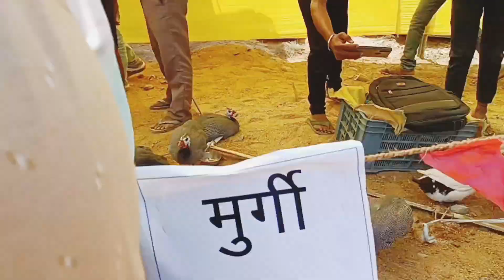weights loss motivational in Hindi By Savikar Bhardwaj🙏🏻32 बार फार्मूला क्यों नहीं कर पाई😭saree blog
weights loss motivational in Hindi By Savikar Bhardwaj🙏🏻32 बार फार्मूला क्यों नहीं कर पाई😭sareeblog

22 kg👌 weight loss करने वाले Ravjeet ने 32 बार पर song बना डाला🥰 daily routine@SavikarBhardwaj

1) 32 bar ka aadat kaise lagaen 32 bar ke sath salt free day
2) 32 बार की आदत बनाने का तरीका। vajan ghatane ki aadat
3) vate ghatane ka machine 32 bar ka formula
4) daily routine blog। weight loss blog
5) practical of 32 bar formula
6) weight loss karne ka world best formula
7) 32 bar ki aadat banane ka formula। fat loss motivation svikar Bhardwaj
8) बिना पैसे खर्च किए तेजी से घटाएं वजन
9) Indian housewife daily routine
10) Indian housewife morning tonight routine
11) Indian housewife busy routine
12) Indian housewife couple blog
13) svikar Bhardwaj
4)life happiness alka vlog
15)gaon ki Shanti
16) Ayan mom and beauty
17) Mamta Joshi blogs
18) Dehradun blogger Puja Shahi
19) Jharkhand blogger Radha
20) fat to fabulous
21) Kashi ki Neetu(KKN)
22) Anupama blogs and beauty
23) anshu real life blog
24) life to love blog
25) raksha ki rasoi blog
26) Ayan mom and beauty
27) Radhika real blog
28) gaon ki Shanti
29) life happiness alka vlog